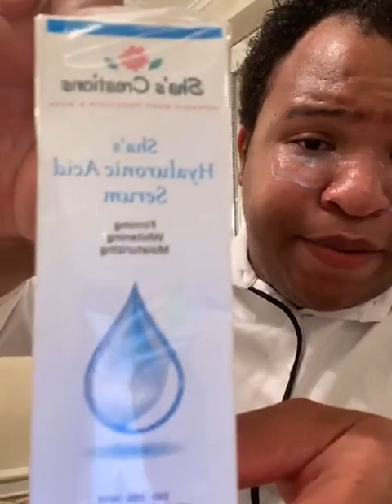Andrew C. Caldwell Live on IG | July 21, 2020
Andrew C. Caldwell Live on IG